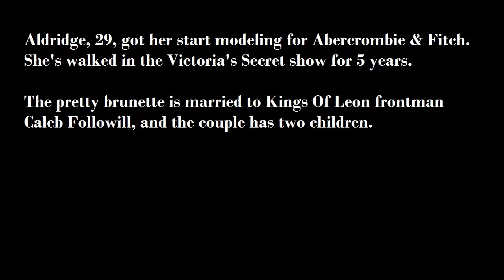Victoria Secret Models Who Help Sell $6 6 Billion Worth Of Lingerie, Victoria Secret Fashion Show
Victoria Secret will film its annual fashion show in London tomorrow.

The glitzy event is credited with driving Victoria's Secret's $6.6 billion in annual sales. The show will air Tuesday, December 9 at 10 p.m. EST on CBS.

While the show will feature 47 girls Victoria Secret, a select few Angels are promoted more than others.